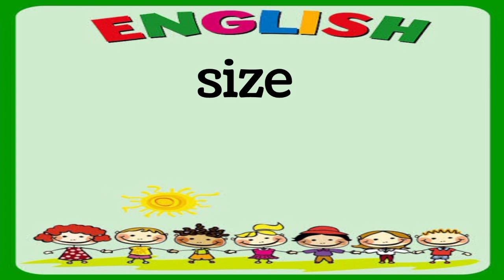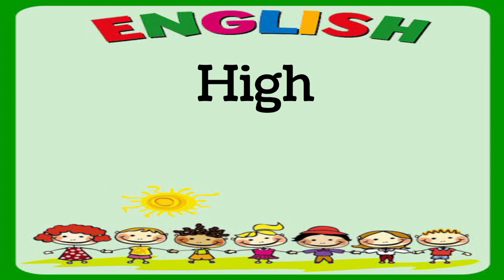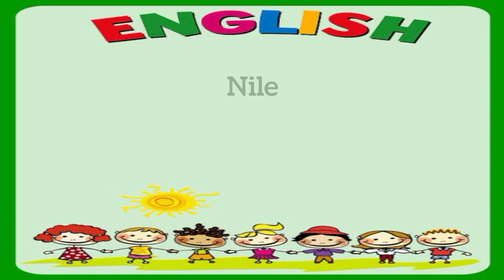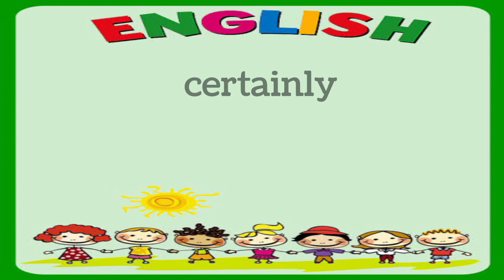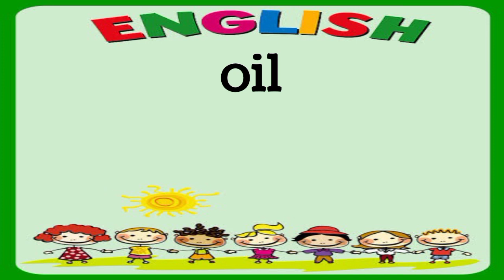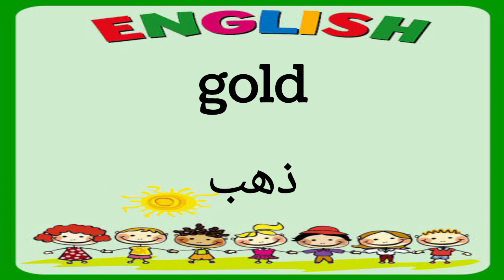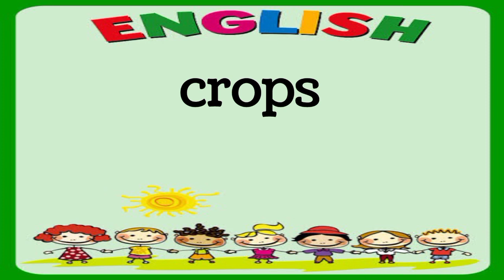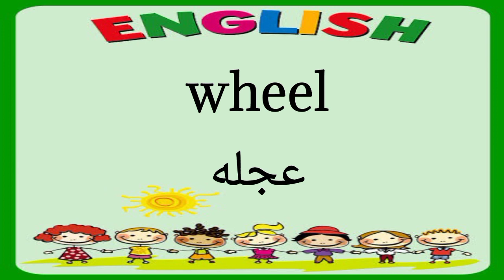تعلم اللغة الانجليزية: تعلم اهم الكلمات الانجليزيه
أهم الكلمات الأساسية في اللغة الإنجليزية
تعلم اللغة الإنجليزية|اللغة الإنجليزية|تعليم اللغة الإنجليزية
اللغة الإنجليزية من الصفر
تعلم الانجليزيه بشكل يومي
100 كلمة إنجليزية
كلمات إنجليزية مهمة
كلمات إنجليزية مترجمة
كلمات إنجليزية للمبتدئين
كلمات إنجليزية للأطفال
مفردات اللغة الإنجليزية
Vocabulary English words
English words for everyday life
English practice
English words for learning English
English words pronunciation